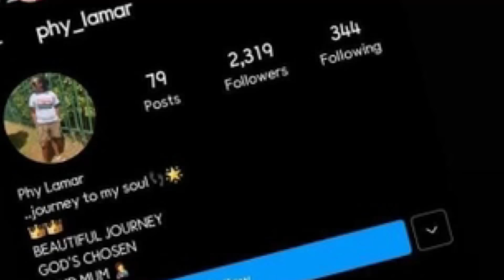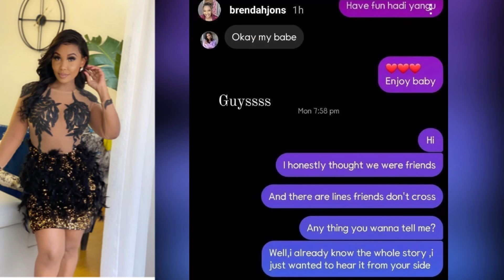Mapenzi Wewe! Brendahjons Comes Out As Gay! Betrayed/ Tanasha Snobs Diamond